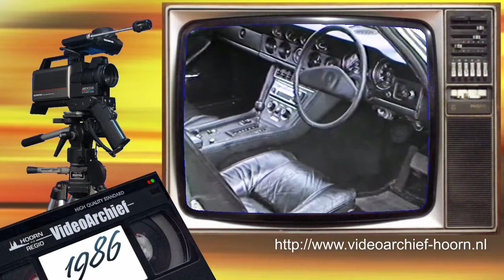1986 Venhuizen: 'Classic Car Show'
In Venhuizen wordt de 'Classic Car Show' gehouden.